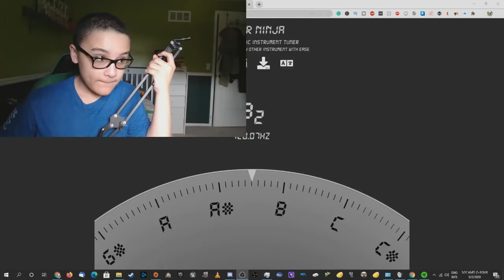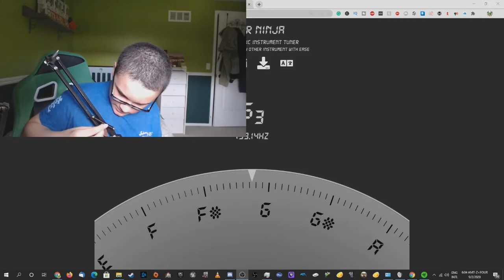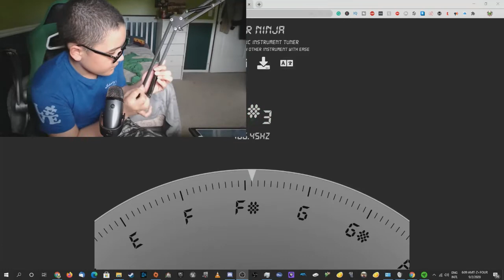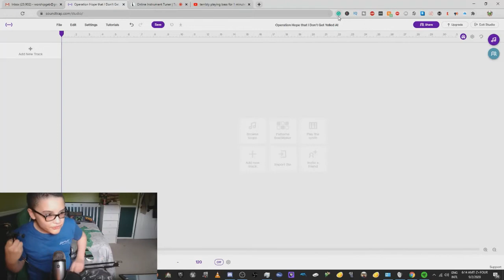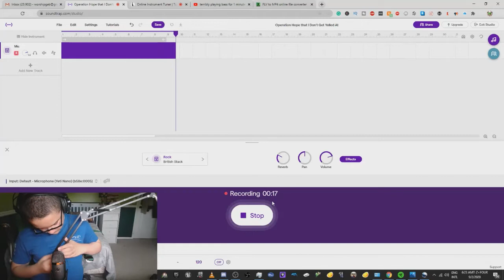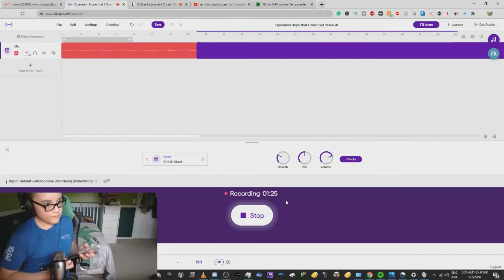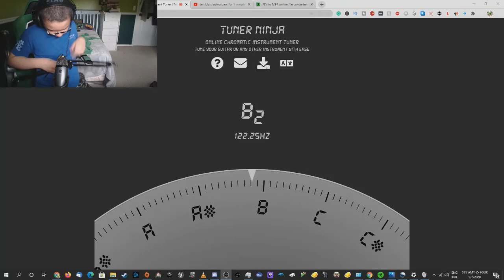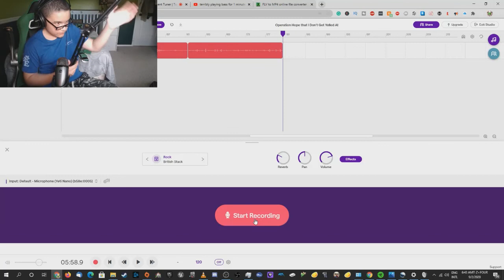how to play the broken microphone stand: the best musical instrument!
i sad lol

"Objection!"